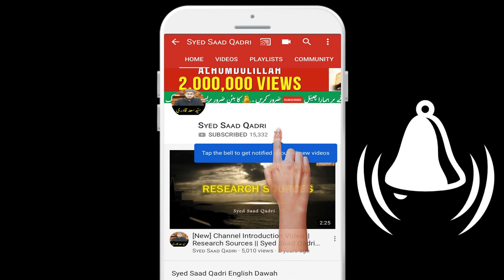Ghar ke kamoon mein HELP kaise karon